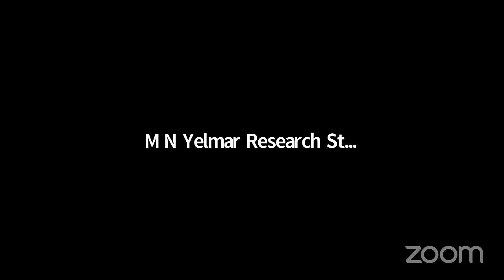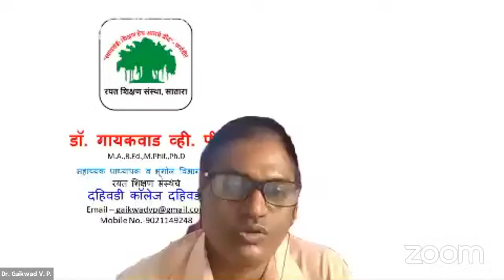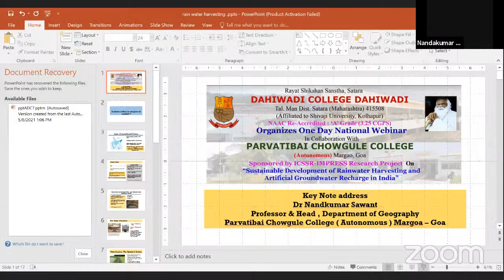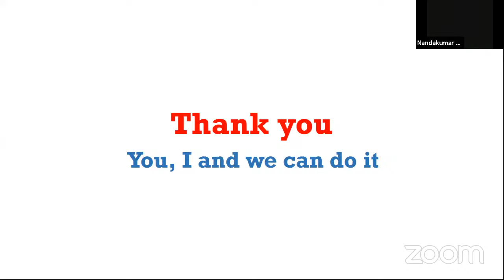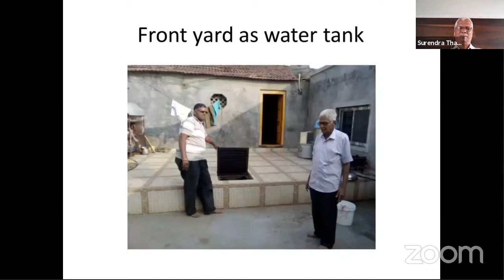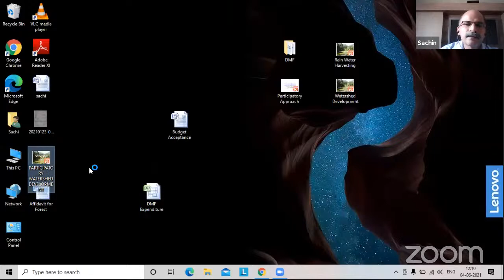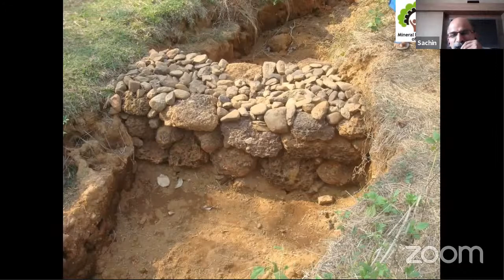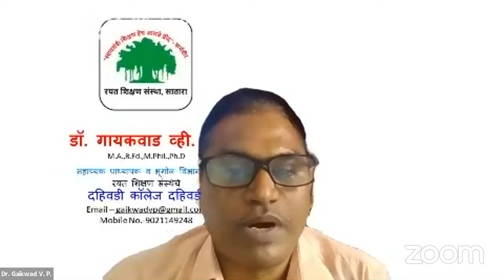Sustainable Development of Rainwater Harvesting and Artificial Groundwater Recharge in India